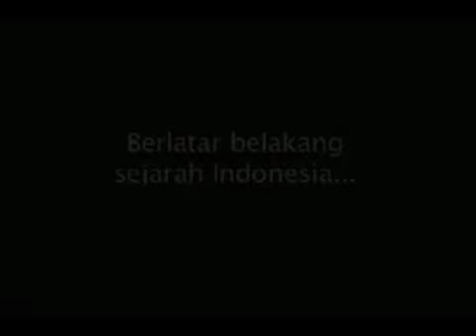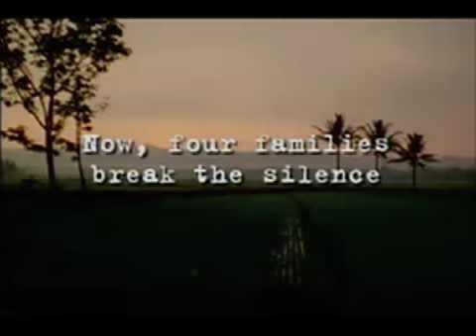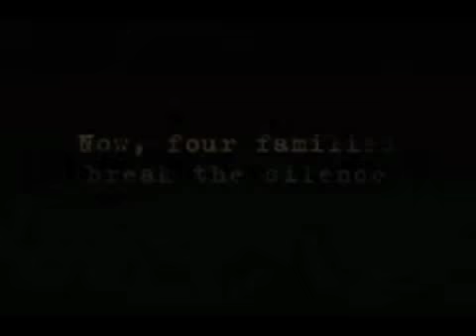Voice of America - Indonesia - Interview with Director Robert Lemelson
Interview broadcast on tv in Indonesia in mid-May 2009 with Director Robert Lemelson about 40 Years of Silence.

Video credit thanks to Voice of America